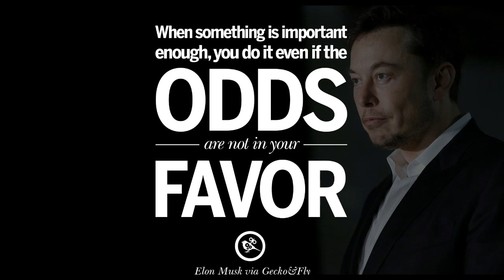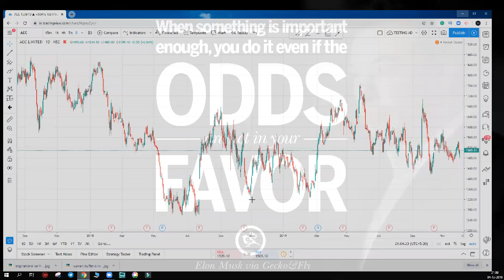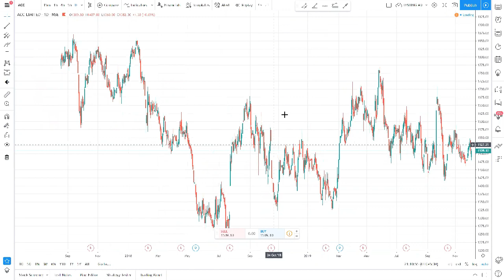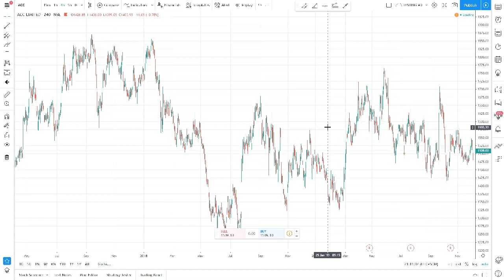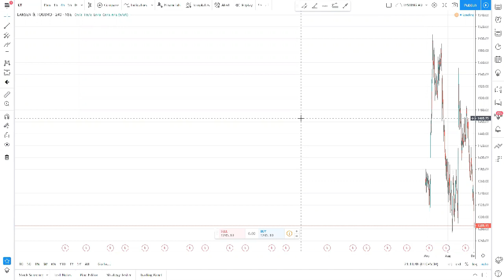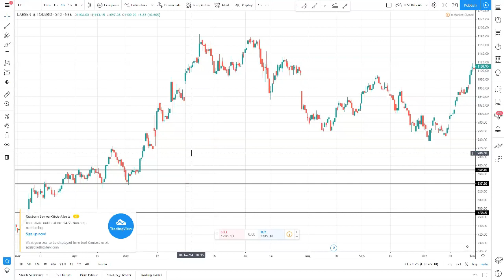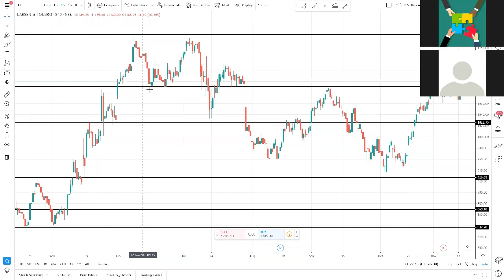Technical analysis class Part-1 | Stock market in Tamil | village trader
Lots of people have been asking for me to talk about my new Day Trading Strategy! How I find the stocks that I Day Trade every day. What I'm doing is nothing new or groundbreaking but its working for me. Its been consistently working for me over the last couple of months and I've been working on honing my skills with it. The key to DayTrading is to find a strategy that works for you and then get really good at it. Having a couple of different strategies to work with depending on the Stock Market conditions.

I am not an investment professional. Please do not make investment choices off of the ideas you see in these videos without the proper knowledge and research. Day Trading can be very volatile! You need to understand the basics and the risk involved first!